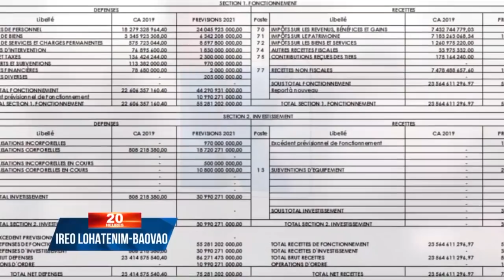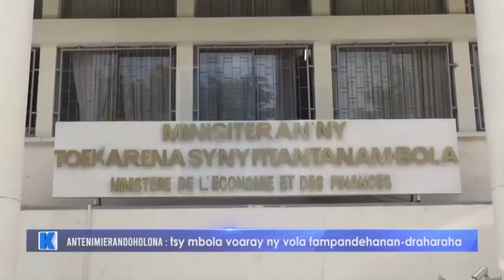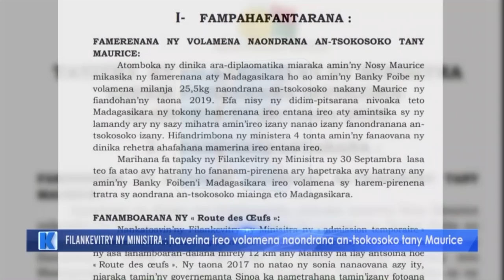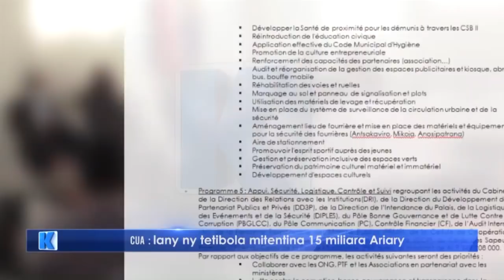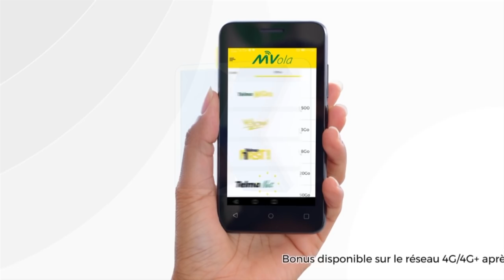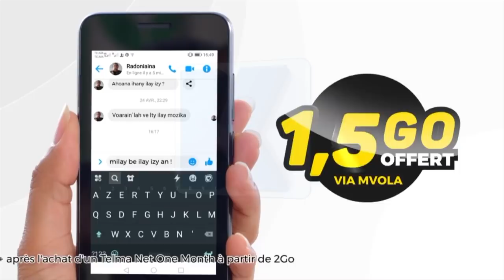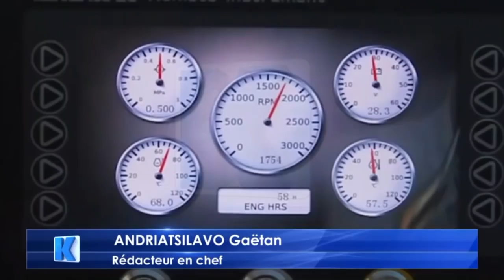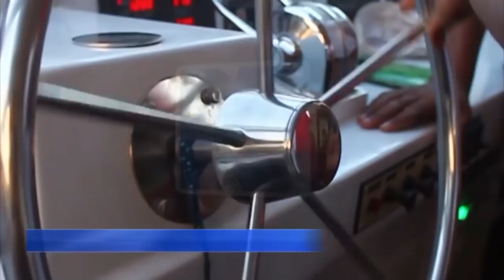NY VAOVAO DU 08 OCTOBRE 2020 BY KOLO TV